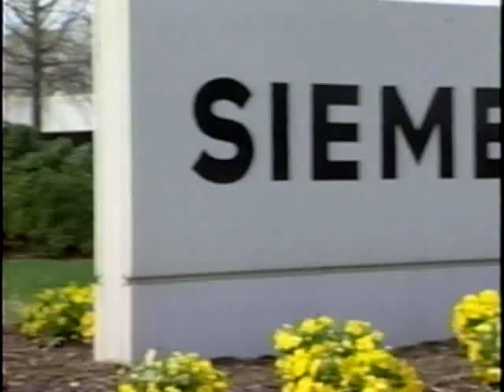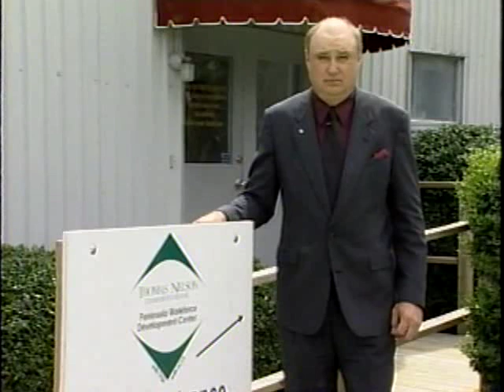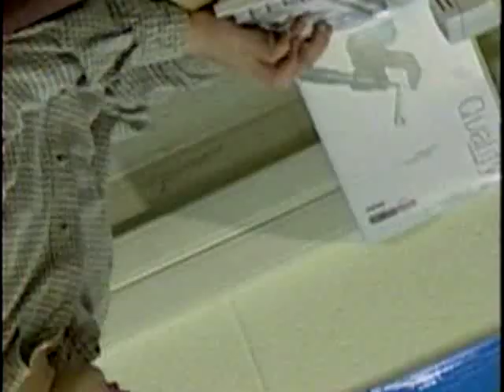Career Connections (April 2000)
2000 video focusing on partnerships with local businesses (VHS-025-02)